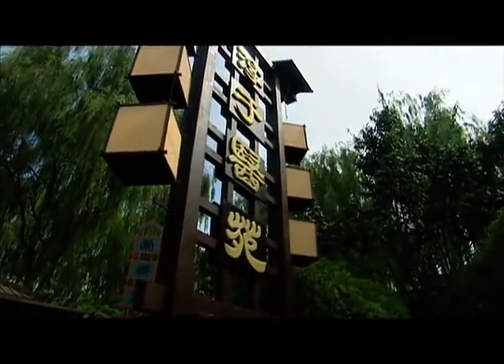【神医侠侣11】呂后得到一瓶長生不老藥迫不及待找人嘗試，怎料那人吃了藥后竟真的變年輕了！